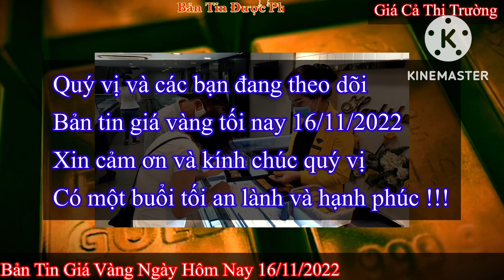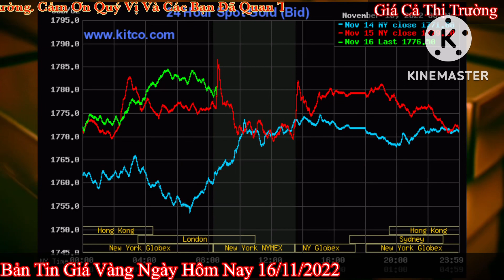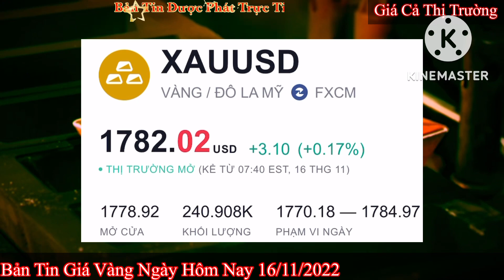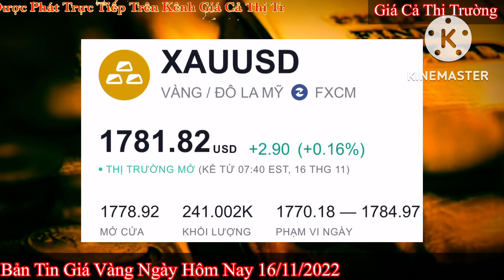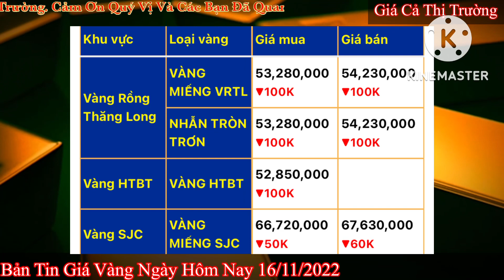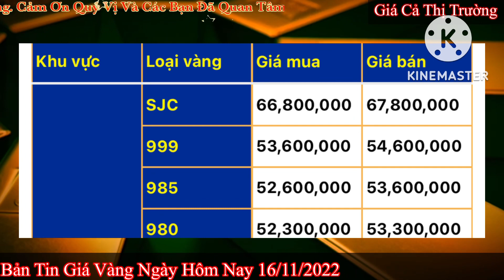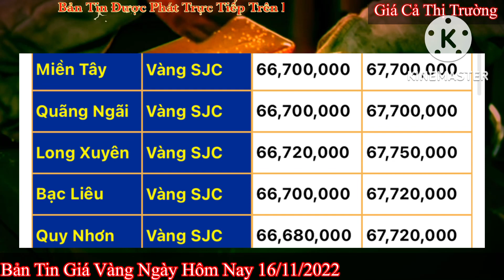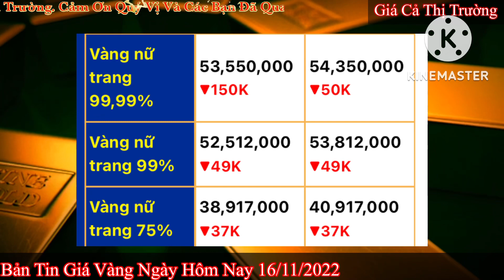Giá vàng hôm nay 9999 ngày 17/11/2022 | GIÁ VÀNG MỚI NHẤT || Bảng Giá Vàng SJC 9999 24K 18K 14K 10K